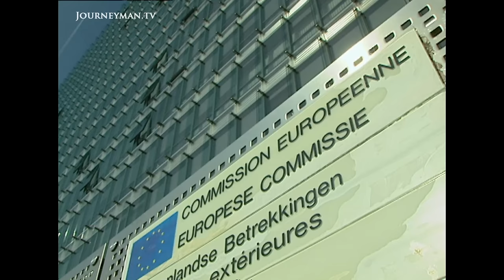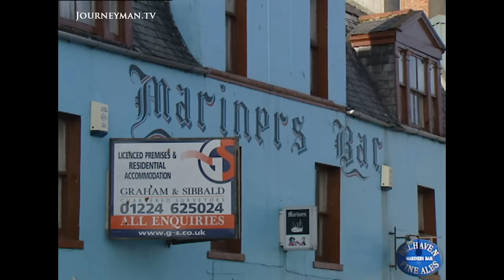Anger as Cod Catch Cut for Scottish Fishermen (2003)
The Cod Crusaders (2003) - The EU's decision to slash fishing quotas by 50% has left many Scottish fishermen facing ruin. But now they're fighting back.

For hundreds of years, Scottish fishermen have sailed out into the North Sea in search of cod. Communities have developed around this industry and over half the jobs in towns like Fraserburgh are directly reliant on fishing. However, fish stocks are rapidly depleting and, in an effort to conserve cod, a series of stringent measures have been introduced. "They've cut our quotas and our fleets and they haven't cut the foreign fleets of France and Denmark to the same comparison," says one fisherman. A campaign has been mounted to publicise their plight, led by fishermen's wives. The people here are used to enduring and remain grimly determined to ride this storm out.